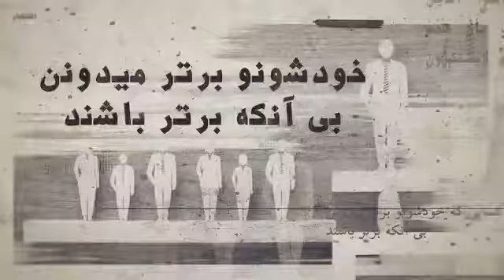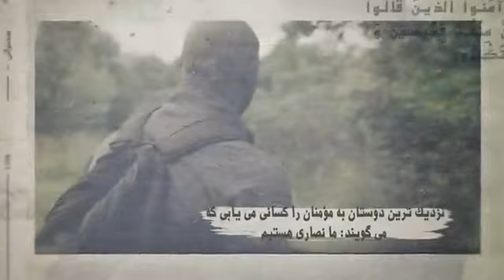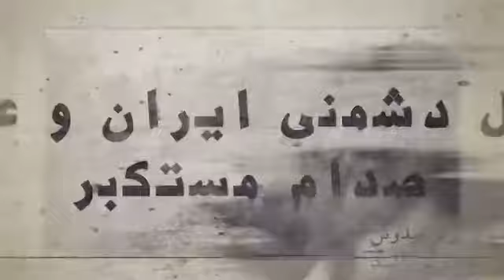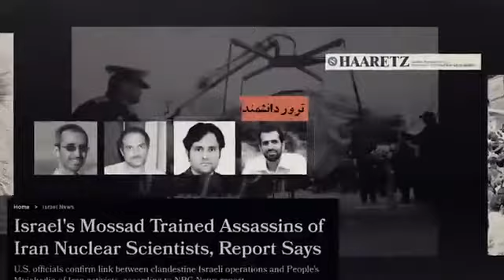کلیپ استاد رائفی پور 📝 « مبنای دشمنی در انقلاب ما چیه؟ » چرا ما با بعضی کشورها دشمن هستیم؟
📝 « مبنای دشمنی در انقلاب ما چیه؟ »

👊 چرا ما با بعضی کشورها دشمن هستیم؟
👈 هر کافری الزاما دشمن ما نیست
👈ممکنه یه شیعه معمم نماز شب خون هم دشمن باشه